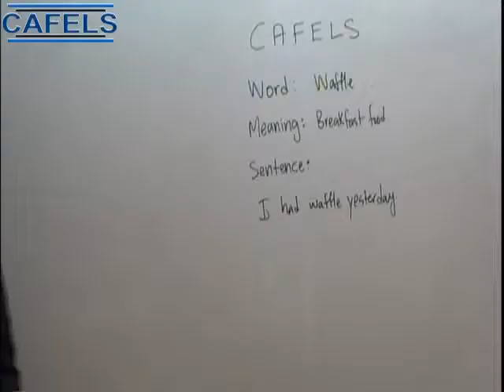CAFELS (Basic English): Waffle Meaning and Sentence in Urdu/Hindi-Canada Qualified